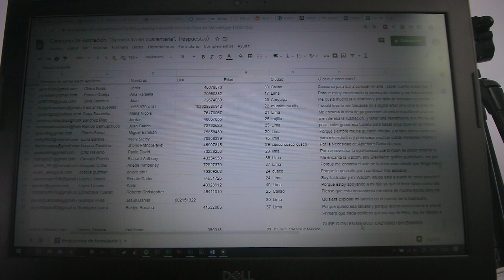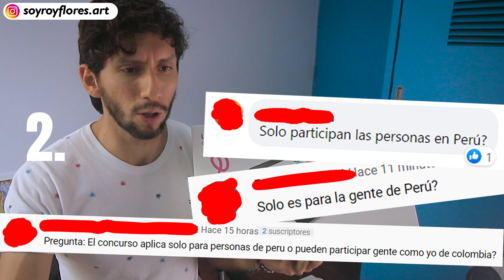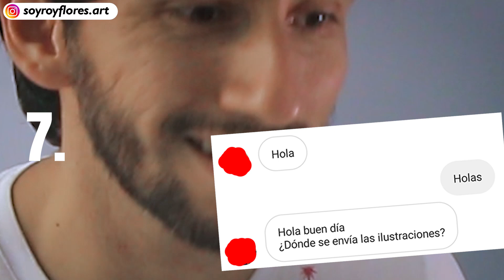Concurso de Ilustración: 10 PREGUNTAS y RESPUESTAS - ¡Urgente! TuMinistraEnCuarentena | RoyFlores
MÚSICA DE HOY:
@Derechos Musicales Propios
Compuesto por DJ AVIUX para Le'Roy.

Que nada arruine tu día, te veo en el siguiente episodio.

Roy Flores (Le'Roy)